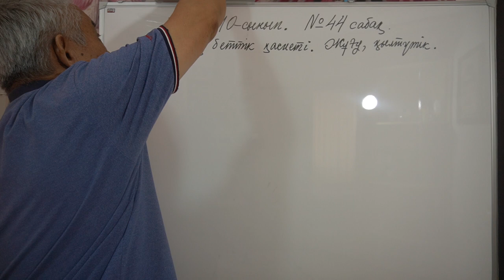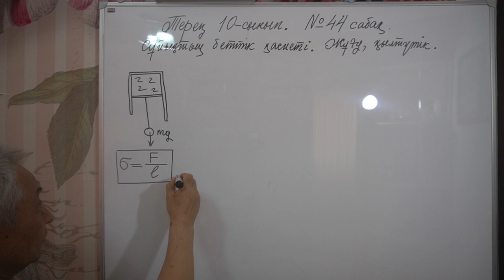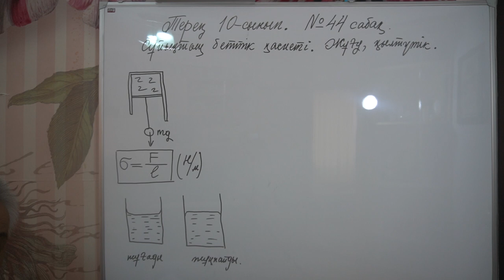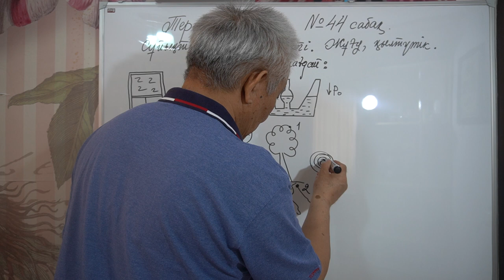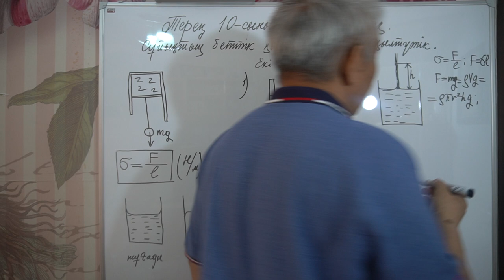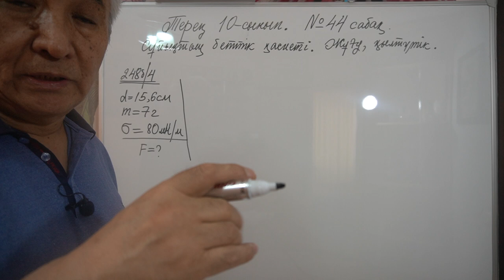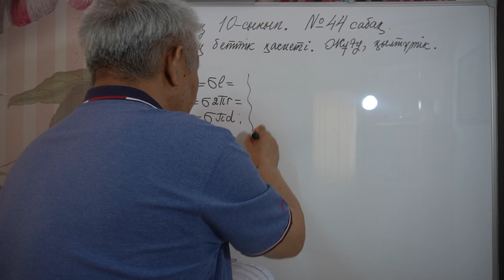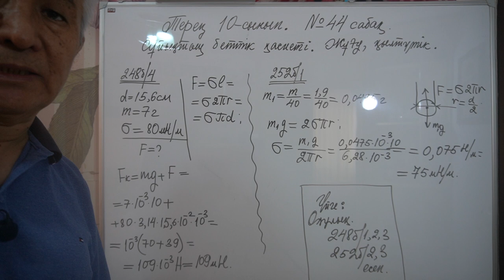Физика Терең 10 сынып №44 сабақ Сұйықтың беттік қасиеті Жұғу, қылтүтік